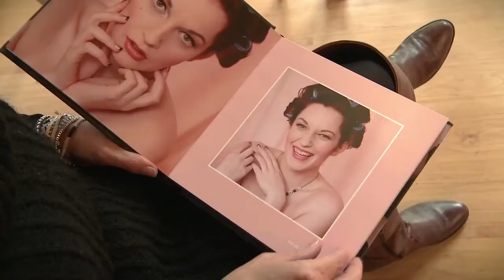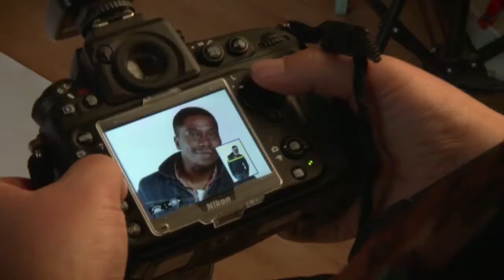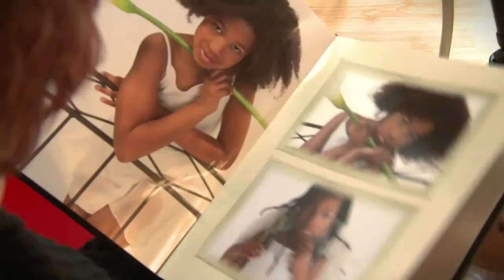Témoignage de Cécile Quenum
Cécile Quenum est photographe. Après avoir créé son propre studio à la maison, elle voulait se donner des bases plus solides pour mieux gérer son activité professionelle. Féminin PME l'a amenée à une réflexion de fond pour améliorer son business model.